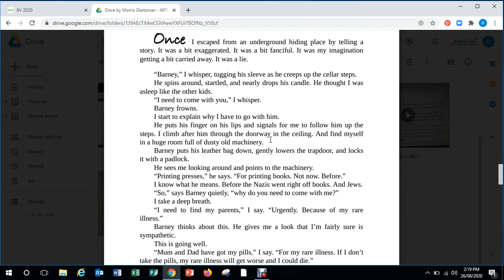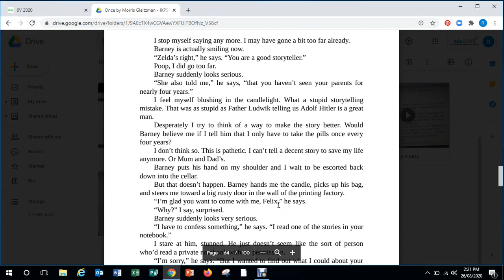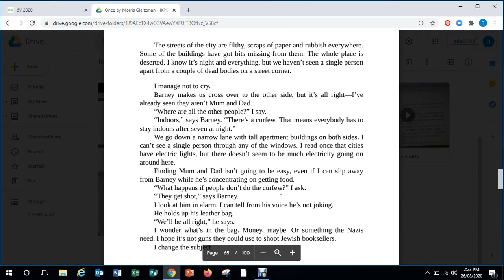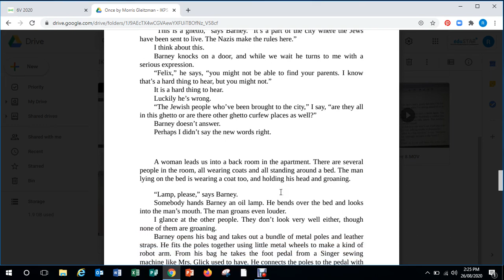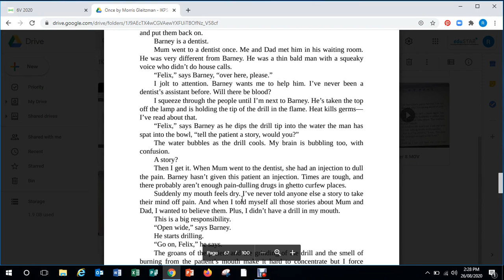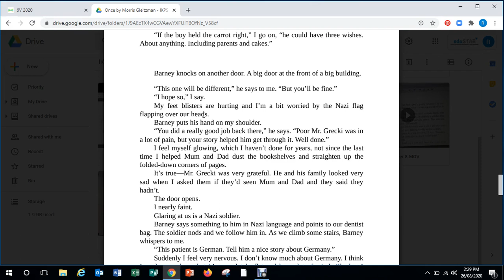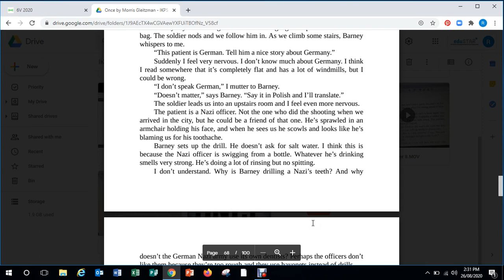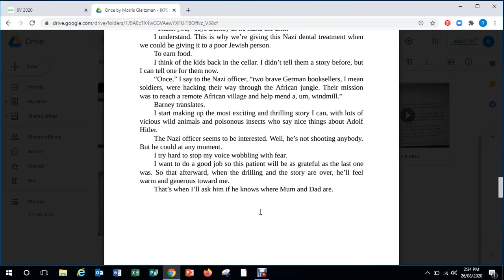Once by Morris Gleitzman (CHP 11)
Chapter 11.
Read by Mr V.